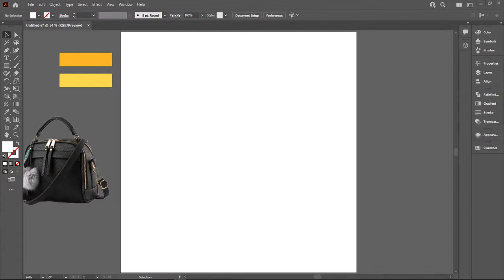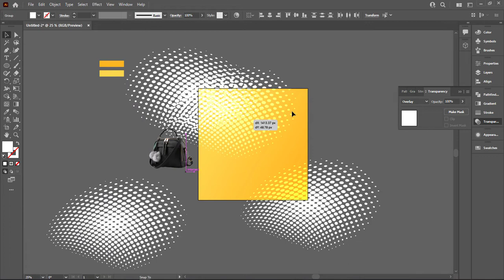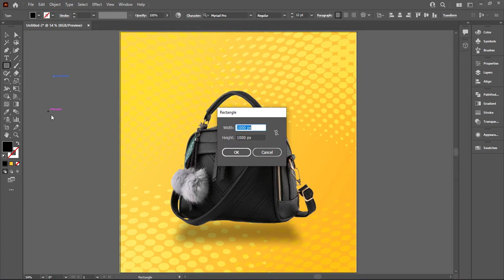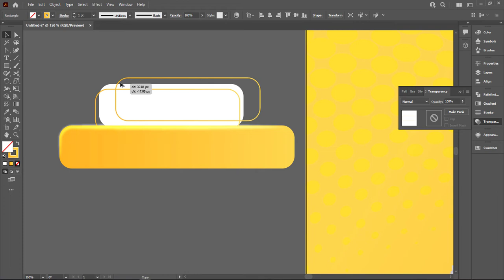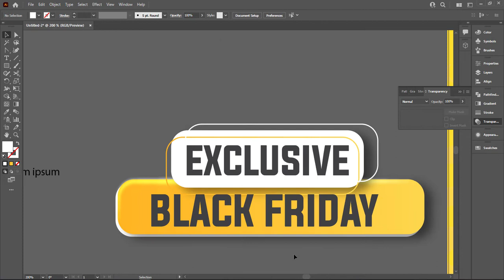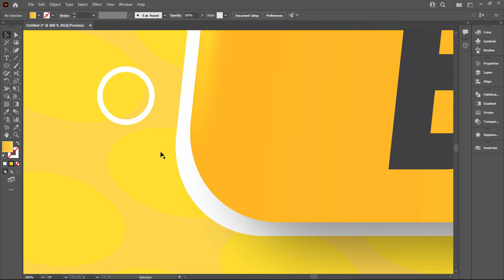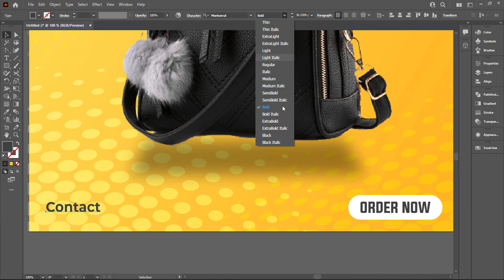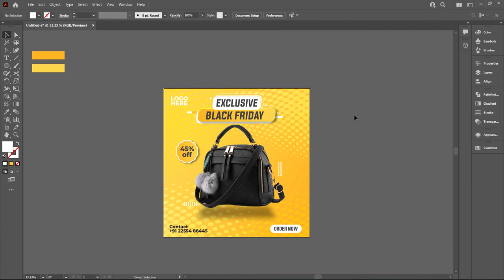Illustrator CC Tutorial | Graphic Design | Black Friday Post Design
Illustrator CC Tutorial | 3D Graphic Design | Black Friday Post Design.